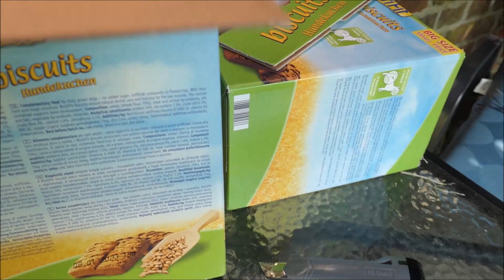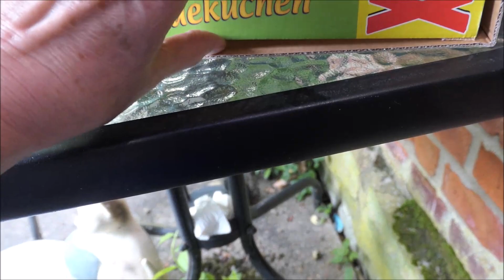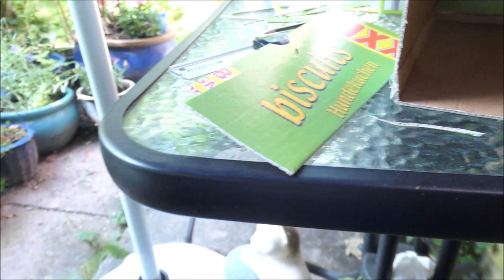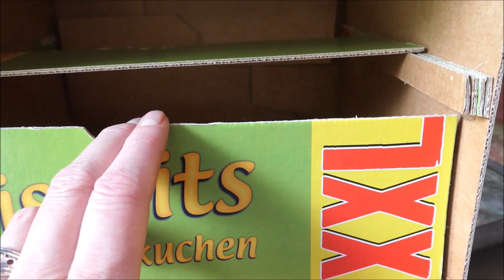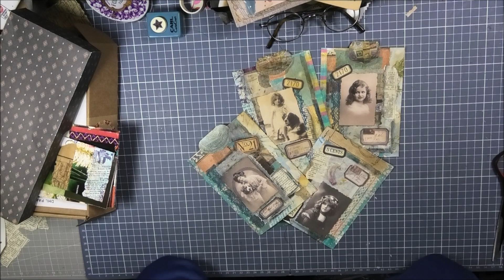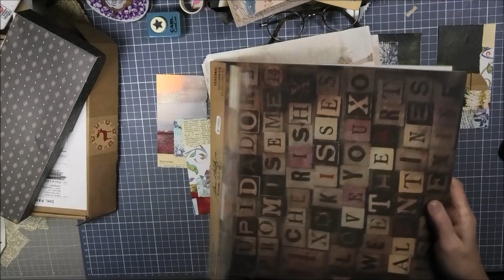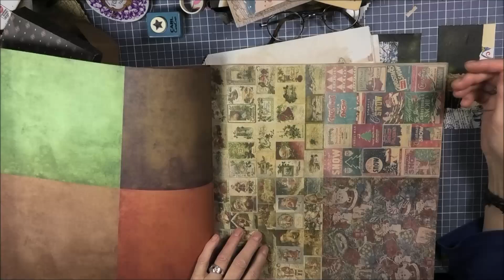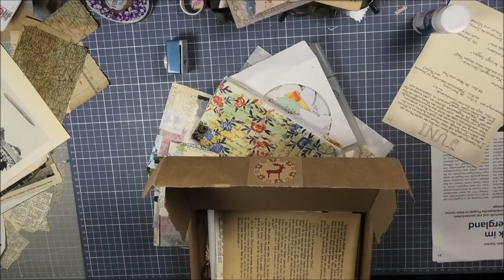eine kleine Kiste mit zwei Schubladen // verwende wieder Reste ..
😊🙋‍♀️versuche eine Aufbewahrung für meine Stempel zu machen ( aus alten Kartons) ...  Thema Recycling!
noch mal etwas gefärbtes Papier🌞🌞🌞
dekoriere die Tags/Karten, die ich aus Resten gemacht habe..🌻🌼